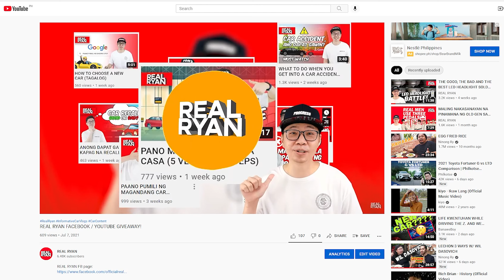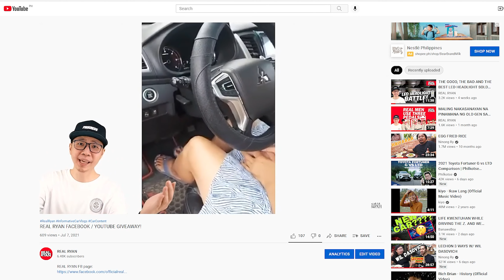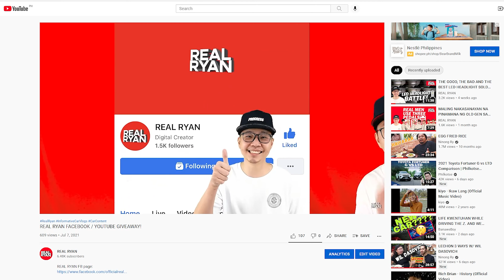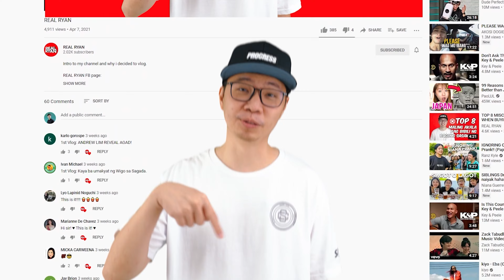OK NGA BA TALAGA MAG CAR COVER? PROS AND CONS EXPLAINED